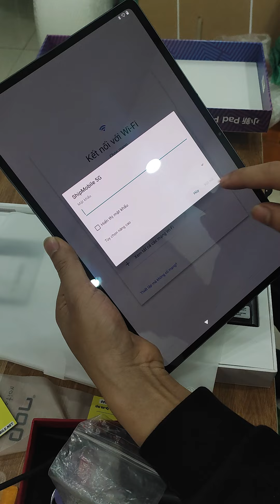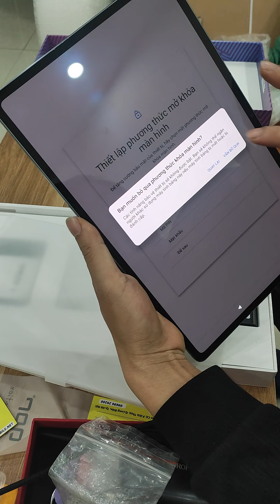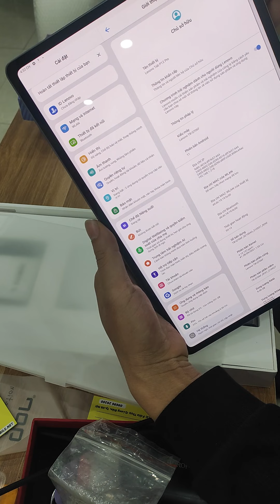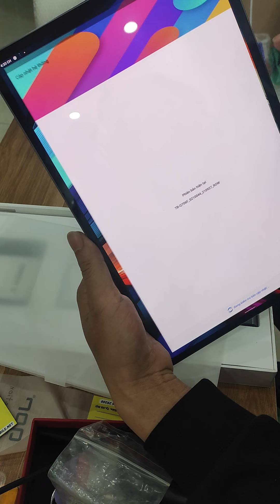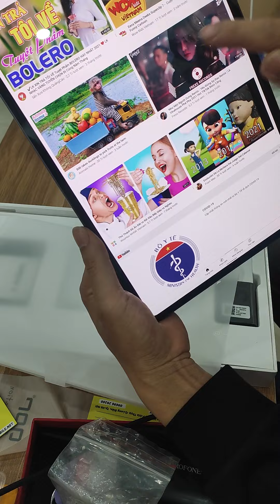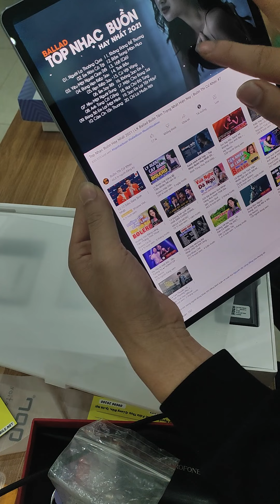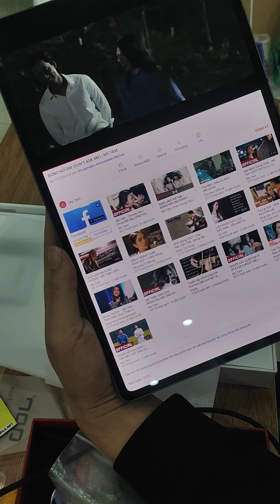Lenovo Xiaoxin Pad Pro 12.6 2021 ( Tab P12 ) mở hộp cài rom tiếng việt , rom quốc tế